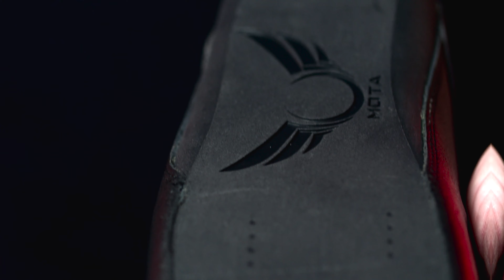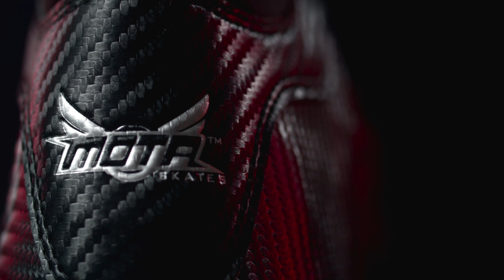Mota Skate Assembly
Picked up a full setup from Mota, and wanted to document the assembly process!
This is the Metcon Boot and Boss plate with a set of TKO wheels and YOLO bearings.
I have to say I've been skating on this setup for just under a month now, and I'm blown away by how responsive and comfortable this setup is. Its noticeably lighter than any of my previous skates, and I feel so much more agile on this new setup!